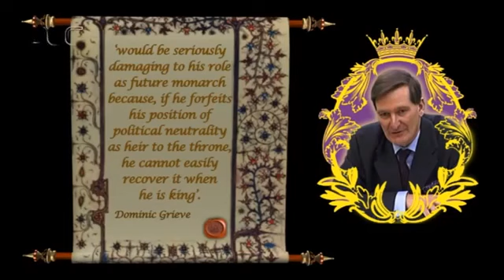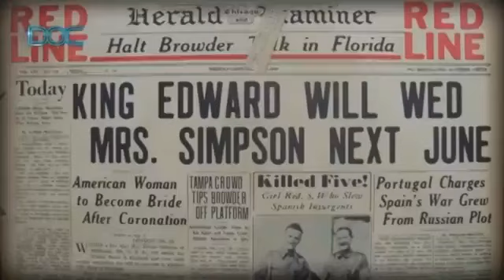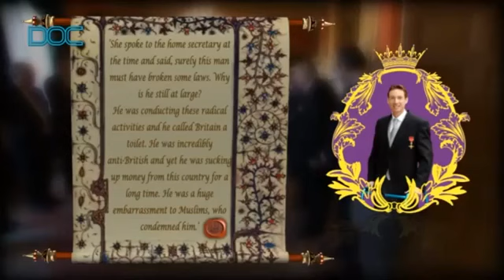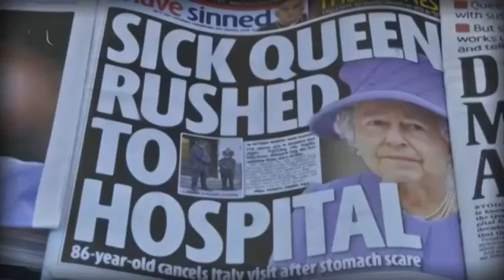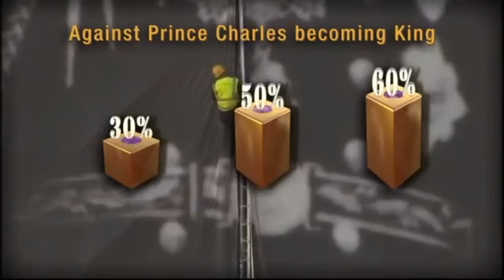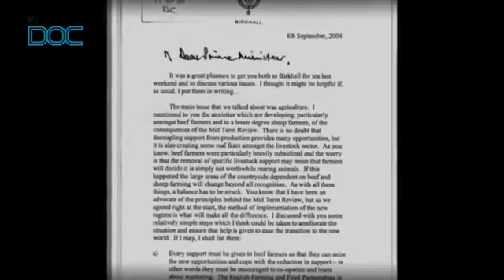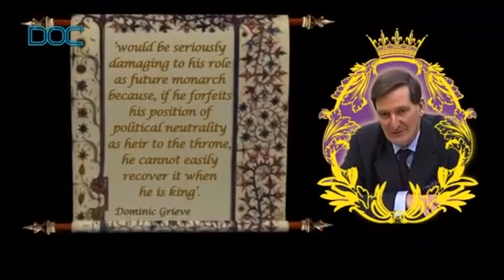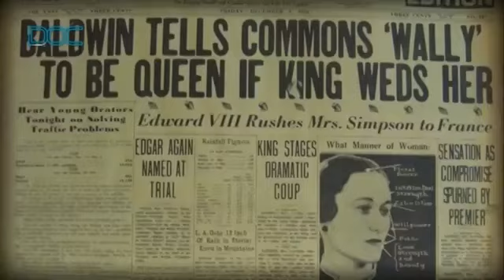The Power behind the Throne (The position of power occupied by the Royal Family in today’s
Investigating into today's power structure in the UK and the role played by the British monarchy, this eye-opening documentary reveals the grossly disproportionate and undemocratic wealth.

Investigating into today's power structure in the UK and the role played by the British monarchy, this eye-opening documentary reveals the grossly . The Power Behind The Throne: The British.

In the UK, monarchy is a barrier to the real democracy. To create a modern parliamentary system, the British political system needs a radical overhaul to reflect the interests of ordinary people..